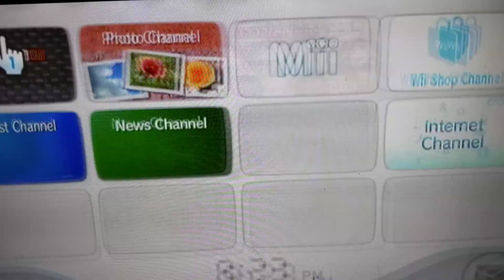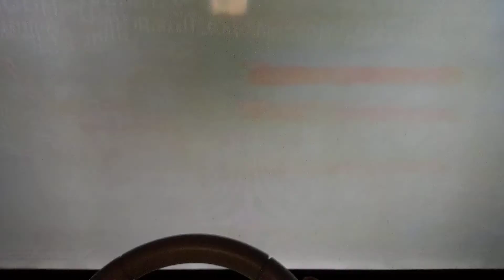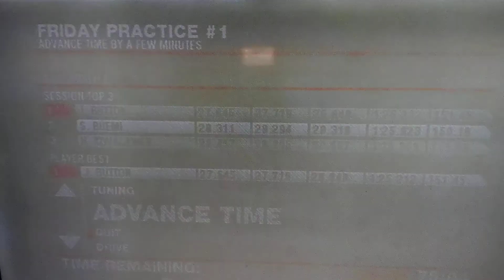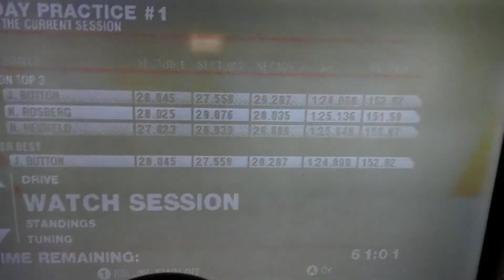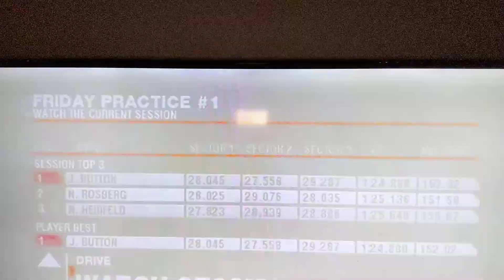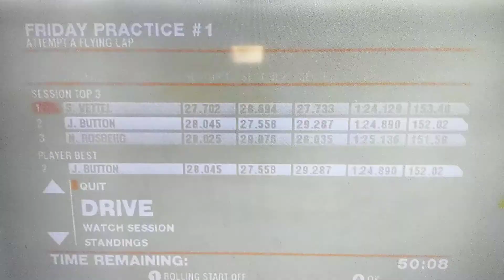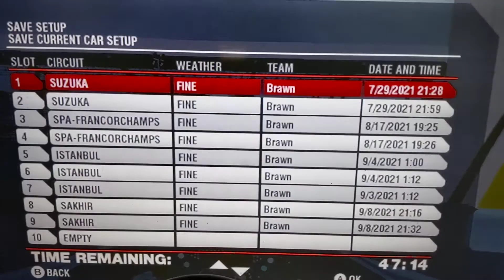Wii Racing - F1 2009 (Monza, Friday Practice 1)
Gonna be a Monza kind of weekend.